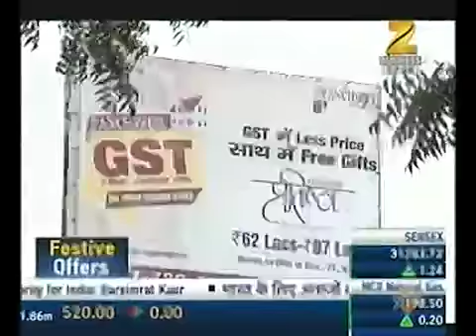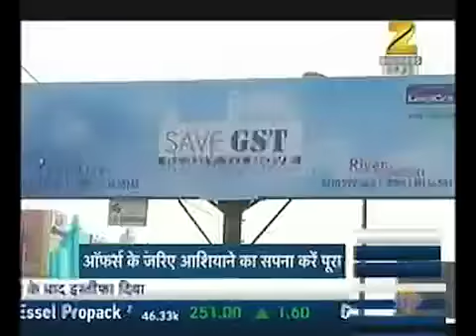Festive Offers from Mahagun Group at Zee Business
Book your dream home today and experience luxury like never before!